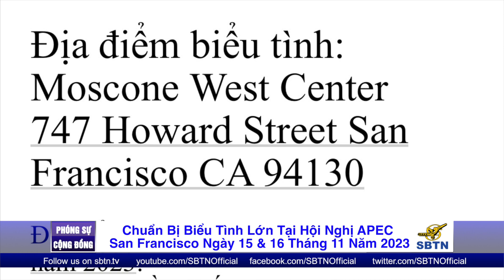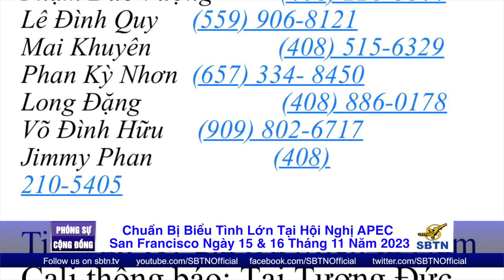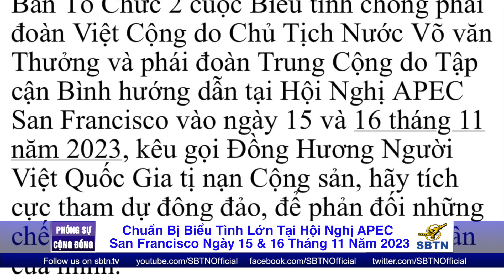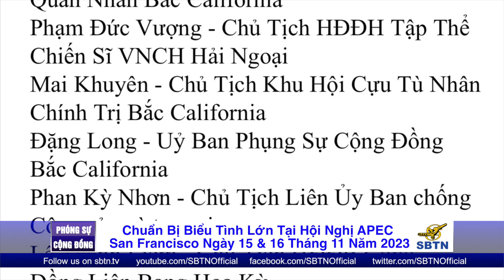Chuẩn Bị Biểu Tình Lớn Tại Hội Nghị APEC , San Francisco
Các tổ chức người Việt tỵ nạn và  người Mỹ gốc Á,  kêu gọi biểu tình phản đối các phái đoàn cộng sản Việt Nam và Trung Quốc, vào ngày 15 và 16 tháng 11 năm 2023, tại Hội nghị APEC ở San Francisco , có thể nói đây là cuộc biểu tình rất lớn với sư kết hợp nhiều cộng đồng .  Phóng viên Vũ Nhân tường trinh trong phóng sự sau đây .